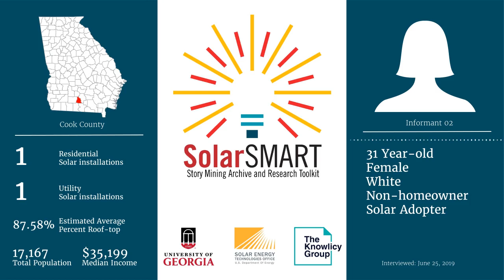SolarSMART Interview - SEA-COOK-INF02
SolarSMART Interview conducted on 6/25/2019 with a 31 year old white female, non-homeowner who had previously adopted solar from Cook County, Georgia.